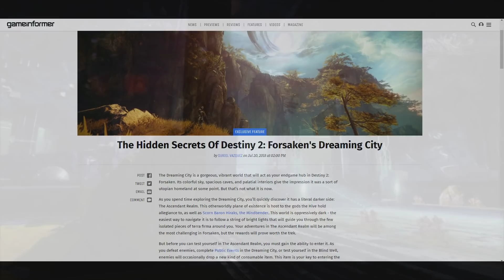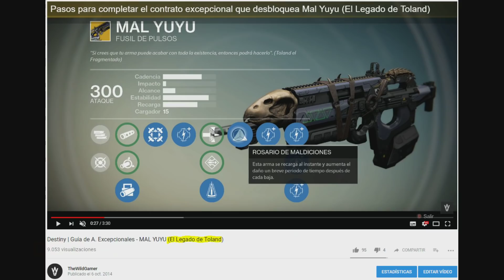Destiny 2 - MISIÓN DE TOLAND! COMO REVELAR SECRETOS EN LA CIUDAD! DESAFÍOS ASCENDENTES! PUZZLES!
Hoy vengo a informaros sobre una nueva aventura de Toland el Fragmentado en el Reino Ascendente, sobre los secretos de Ciudad Onírica y el Reino que solo podran revelarse con consumibles especiales, hablaremos de los misterios y la importancia de ambas destinaciones y mucho más, espero que os guste y os sirva de ayuda! ❤️😁

❤️GRACIAS EN ESPECIAL A LOS PATRONES:
- Carlos Conejo
- David González
- Priblee Loyola
- Ghost Lucky
- Joshua
- Felipe Donoso
- Carjes1
- Hector Gutierrez
- Claudo Artavia
- Adan
- Pablo Andres

Destiny 2 - NUEVA UPDATE DE AGOSTO! NAVE POSEÍDA! PRECARGA DLC! CONTENIDO Y CAMBIOS PREVIOS! Y MÁS!

Destiny 2: COMO CONSEGUIR EL PLANO EXÓTICO en SOLO! Aventura de la Cámara! Ornamentos de Susurro y..

Destiny 2: COMO CONSEGUIR EL NUEVO HUSO NEGRO EXÓTICO! "Susurro del Gusano" Guia Completa y Trucos

Destiny 2: GAMEPLAY DEL ARRECIFE Y NUEVO TRAILER! SIVA! JEFE FINAL DE RAID! NOTAS DE PARCHE! SUPERS!

Destiny 2: DLC MÁS GRANDE QUE TTK! VARIKS VUELVE! ZOMBIES! NUEVOS ENEMIGOS! SCORN! Y MUCHO MÁS!

Destiny 2 - NUEVO JUEGO DE BUNGIE CONFIRMADO! NUEVAS FRANQUICIAS! SOCIO! EL FUTURO DE DESTINY Y MÁS!

Destiny 2 - MISIÓN DE TOLAND! NUEVOS CONSUMIBLES PARA REVELAR SECRETOS! PUZZLES DEL REINO Y MÁS!